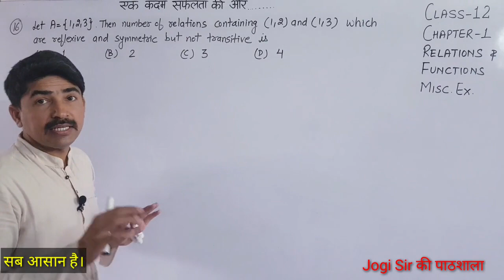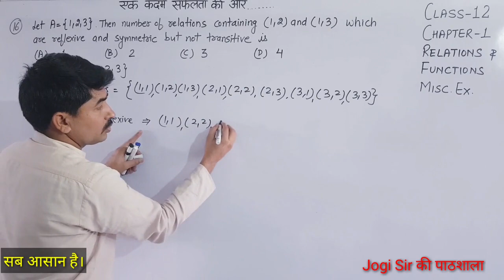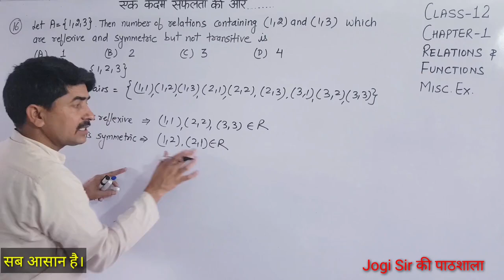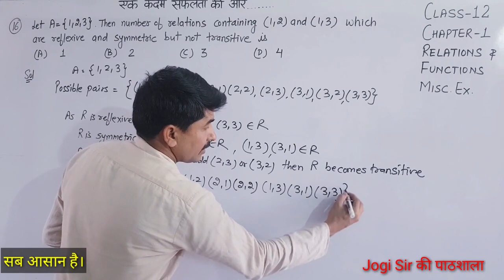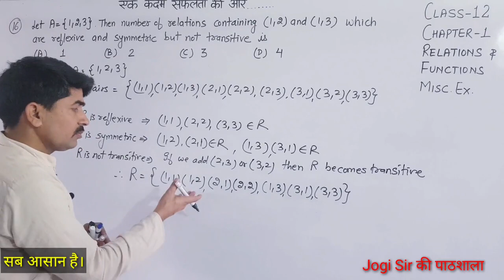Class 12/Miscellaneous Exercise /Q.No 16/Chapter 1/Relations and Functions/Ncert/Maths/CBSE/bseh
class 12/Chapter 1/Relations & Functions/Maths/CBSE/NCERT/